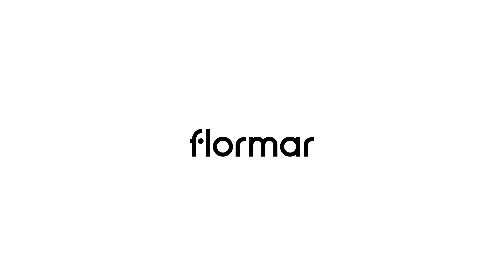Yeni Koleksiyon : Healthy Glow ile tanışın!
Sağlıklı, doğal ve aydınlık bir görünüm için özel olarak tasarlanan “Healthy Glow” doğal renk tonları ve ışıltılı dokulardan oluşan geniş ürün yelpazesi ile tazelikten gelen ışığı tepeden tırnağa güzelliğine yansıtacak. Senin için hazırladığımız makyaj videomuzu izlemeyi ve uygulamayı unutma!

•Flormar'ın renkli ve eğlenceli dünyasıyla tanışıp güzellik ve makyaj önerileri bulabileceğin yeni makyaj platformumuz What's Up Beauty'e hoş geldin!